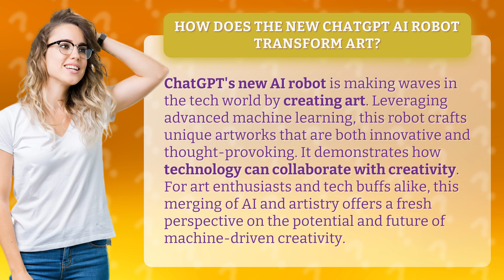How Does the New ChatGPT AI Robot Transform Art?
Unleashing Creativity: ChatGPT AI Robot Redefines Art • Redefining Art with ChatGPT AI • Witness the groundbreaking collaboration between ChatGPT's new AI robot and art as it unleashes a new wave of creativity. Using advanced machine learning, this robot produces thought-provoking and innovative artworks, showcasing the limitless potential of technology in the realm of art. Join us on this journey to explore the future of machine-driven creativity and its impact on the art world.